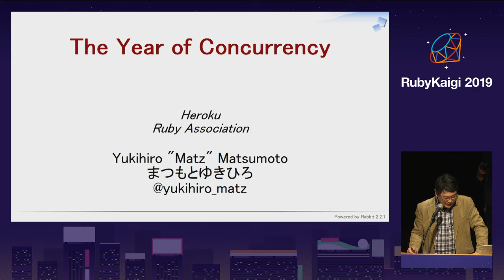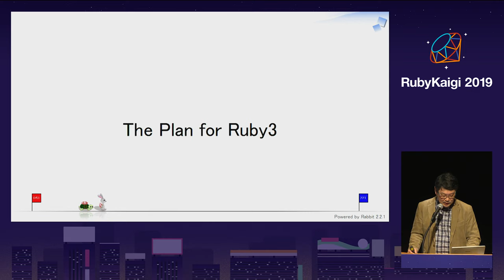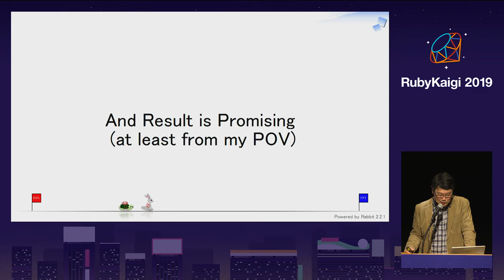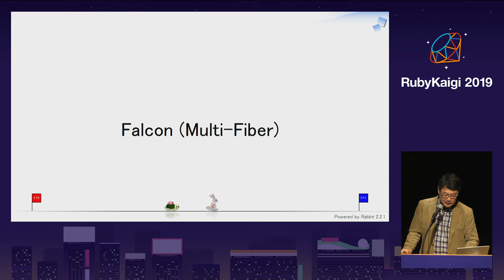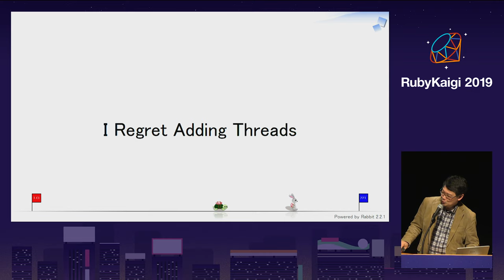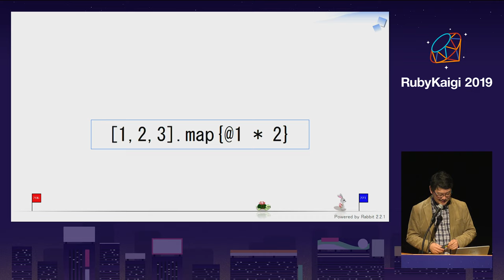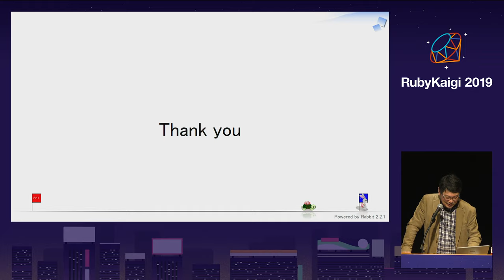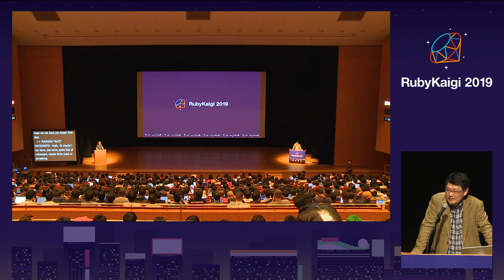[JA][Keynote] The Year of Concurrency / Yukihiro "Matz" Matsumoto